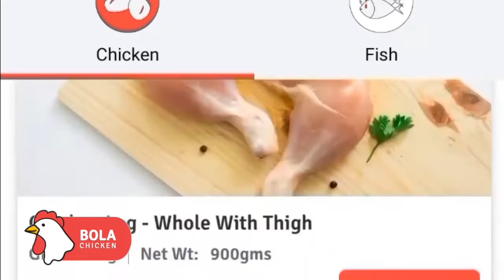जलद बातम्या: भारतात आणखी एका लसी ला परवानगी